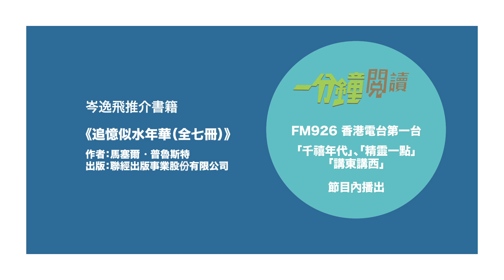《一分鐘閱讀》-【岑逸飛的「天使禮物」】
岑逸飛 話佢會將書分為兩種，一種是「天使的禮物」，另一種是「魔鬼的利器」。讀好書就有好得著；讀唔好嘅書就會為魔鬼所乘，而走火入魔。一齊睇睇飛哥今次喺「香港悦讀周 X 一分鐘閱讀 」介紹咩好書俾大家～
《一分鐘閱讀》
星期一至五 ｜《千禧年代》、《精靈一點》、《講東講西》節目時段內播出